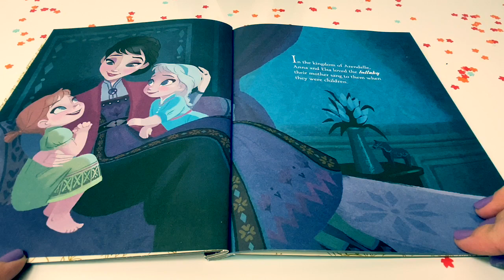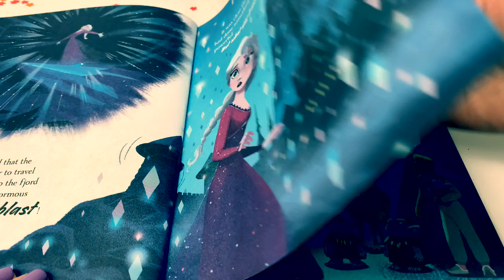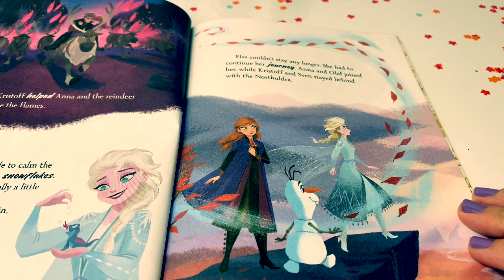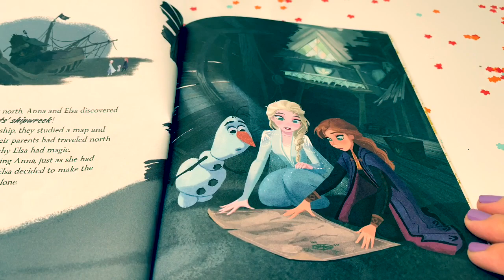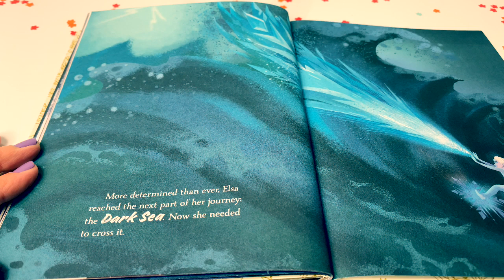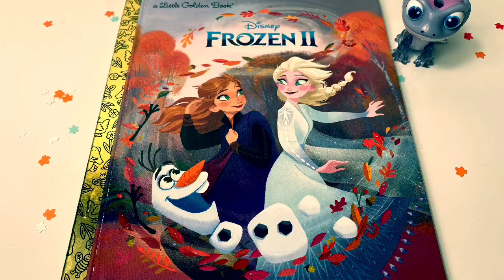Frozen 2 Golden Book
🎼🎶Music From...